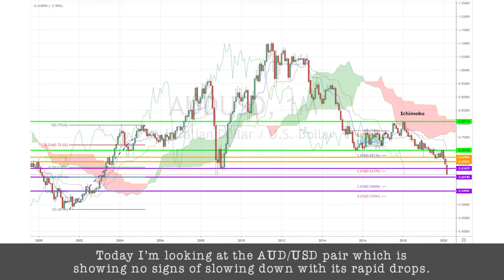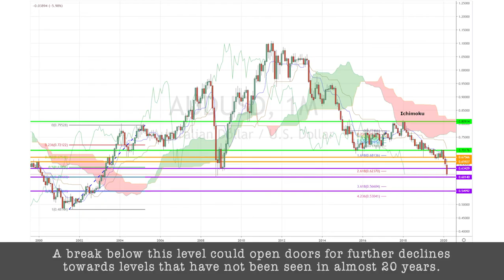March 17th, 2020 - AUDUSD Breakdown